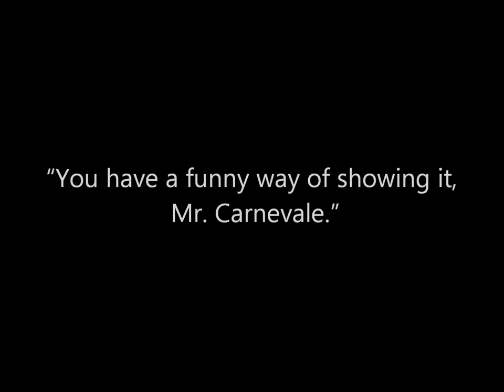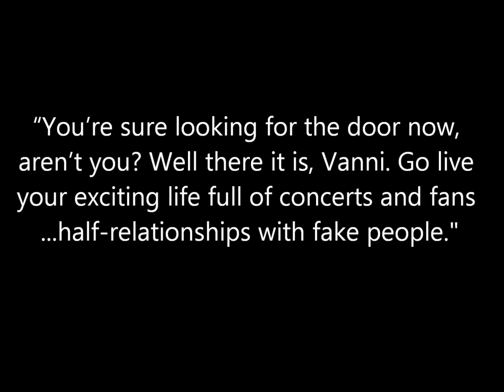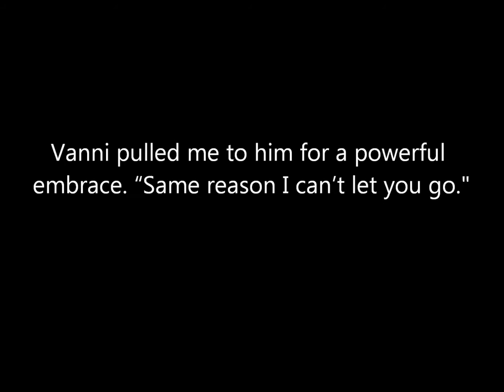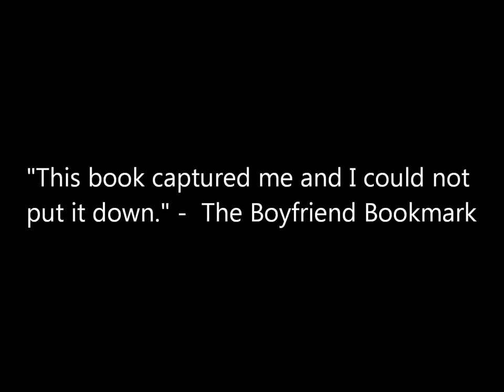The Groupie Trilogy by Ginger Voight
Be careful what you wish for. You just may get it.